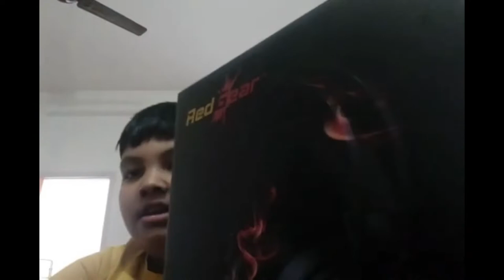Unboxing and review of (Redgear Cloak,Redgear blaze 3)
sus